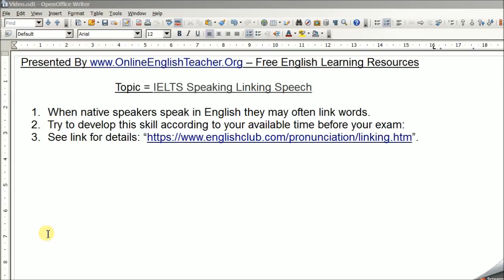IELTS Speaking Linking Speech